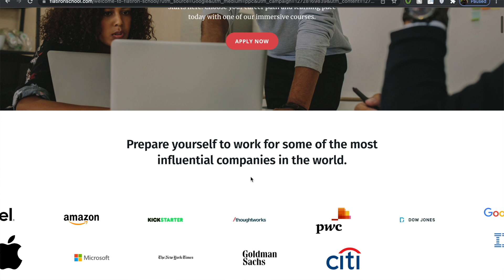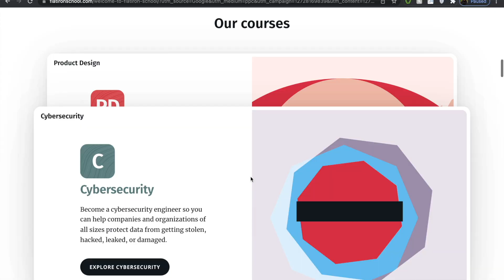THE THINGS I LEARNED FROM CODING BOOTCAMP | What Attending Coding Bootcamp Taught Me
Hello everyone! Today I'm going to share all the things I learned from attending coding bootcamp. I went to Flatiron School Spring of 2020 and I very much started the program with my own thoughts and notions about what coding and being a software engineer would be like. However, through classes, 1 on 1s and everything in between, some of those notions were confirmed and some were very much denied. So...let's hear about them here!

// WHO IS THE BLACKFEMALE ENGINEER
I’m Naya and I recently switched from finance to software engineering in just 6 months! Within those months, I learned how to code when I had no prior tech experience and got my dream job at a company 99% of people know or interact with. My goal is to be a resource for people who are struggling with their career shift journey. I also aim to aid current CS and software engineering students and those in their early career by sharing my experience, advice, and answering the questions you have!